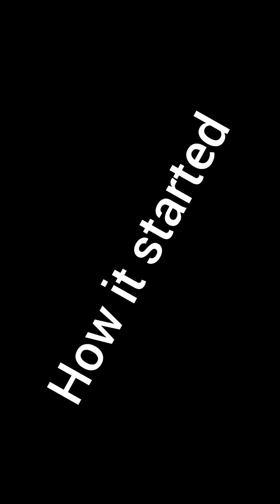Fake cockroach 🪳 prank 🤣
This video contains where my husband pranked me with fake cockroach 🪳 he got from Amazon...I wasn't expecting it 😤